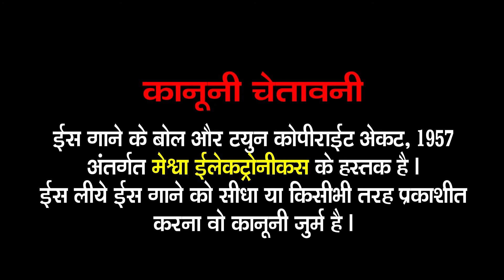Tune Ram Bhajan Kyu Chhod Diya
Presenting : Tune Ram Bhajan Kyu Chhod Diya | Niranjan Pandya | Hindi Devotional  Bhajan |

Album Name : Niranjan Pandya 10
Audio Song : Tune Ram Bhajan Kyu Chhod Diya
Singer : Niranjan Pandya
Lyrics : Bachubhai Shrimadi
Genre : Hindi Devotional Bhajan
Temple : Shree Ram Mandir
Deity : Rambhagvan
Festival : Ramnavmi
Label : Meshwa Electronics